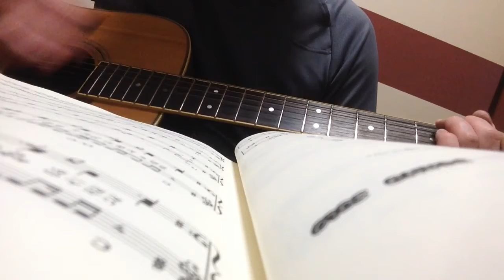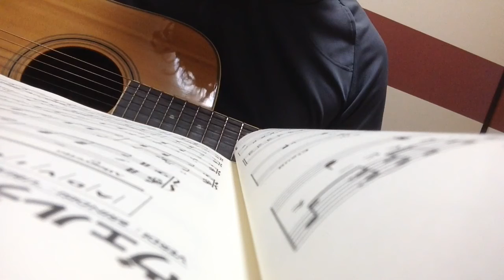青春の影 財津和夫#青春の影#財津和夫#チューリップ#弾き語り#歌ってみた